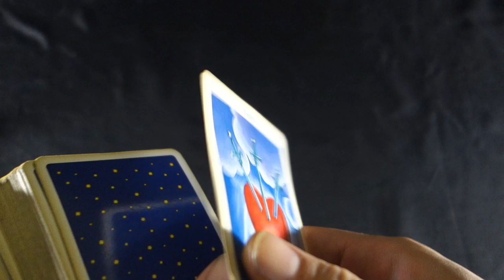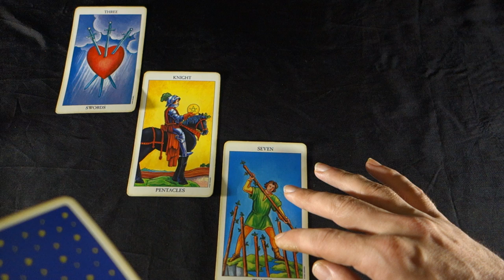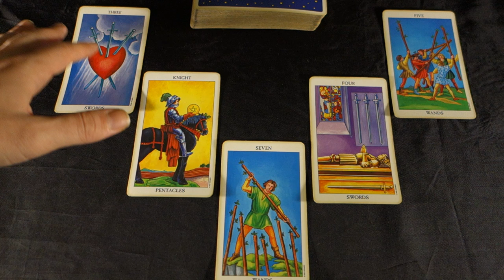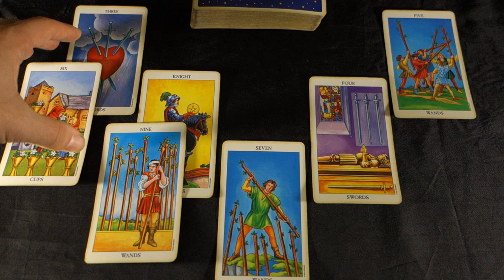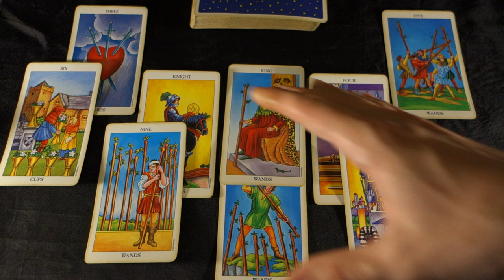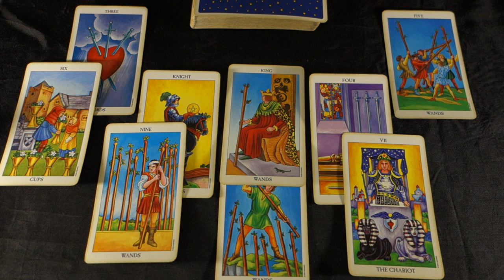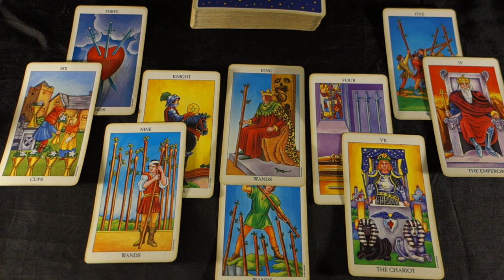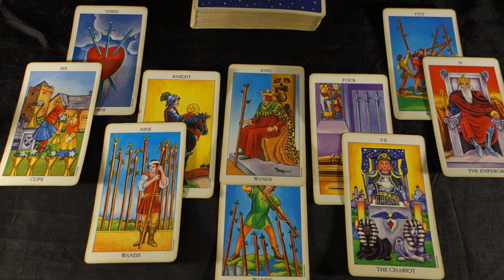CAPRICORN FEBRUARY 2019! THEY BETRAYED YOU NOW WHAT! Capricorn February 2019 Tarot Reading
CAPRICORN FEBRUARY 2019! THEY BETRAYED YOU NOW WHAT! Capricorn February 2019 Tarot Reading For more about me, my services and specials check out my